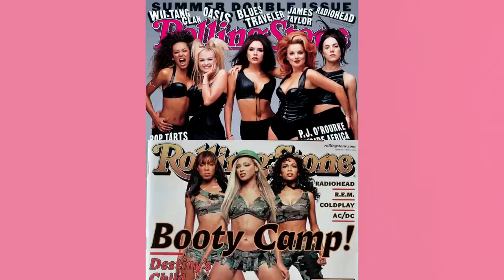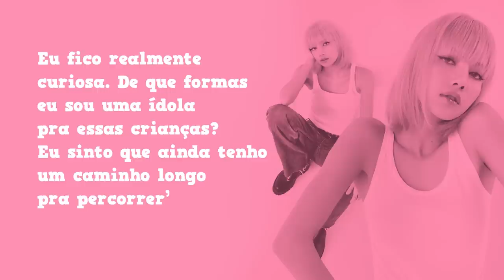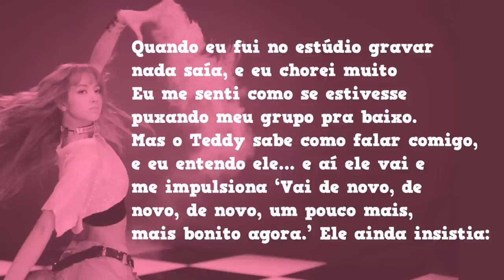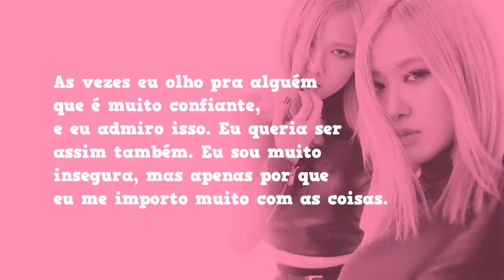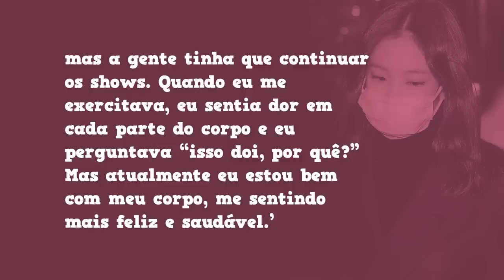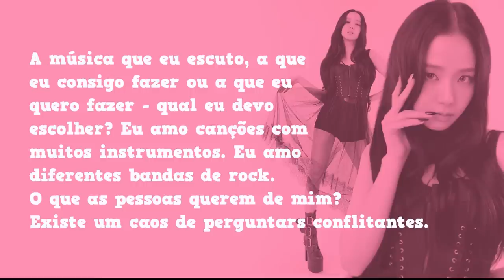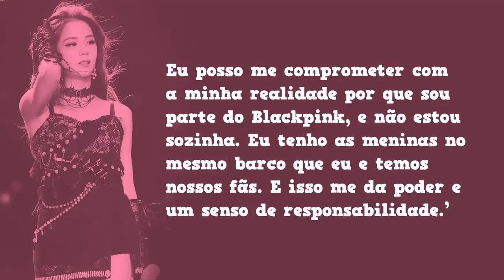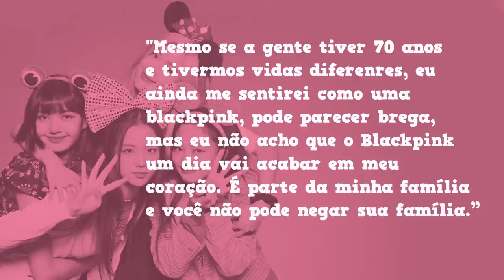BLACKPINK EXPÕE TUDO: AS MAIORES REVELAÇÕES DAS PINKS PRA ROLLING STONE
Hoje viemos trazer um vídeo sobre a entrevista BOMBÁSTICA do blackpink pra rolling stone magazine, se tornando o segundo grupo de kpop e terceiro girl group da história a estampar a capa elas abriram o jogo sobre renovação de contrato, o novo álbum, dificuldades da vida de trainee, saúde e muito mais… se liga aí pra entender tudo!

MINUTAGEM

00:00 - intro
01:47 - Blackpink vs Rolling stone
02:07 - Capa da Lisa
07:20 - Capa da Rosé
09:13 - Capa da Jennie
12:18 - Capa da Jisoo
17:46 - entrevista conjunta Blackpink

Quem somos?